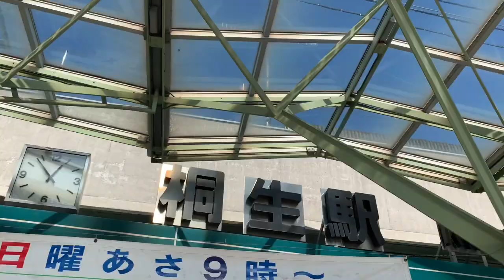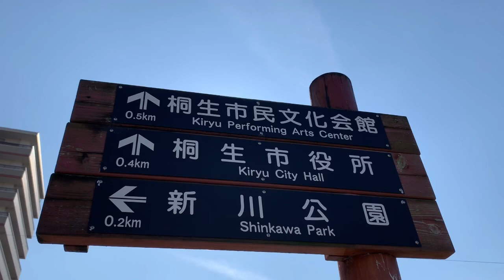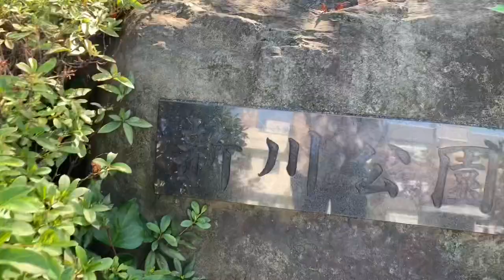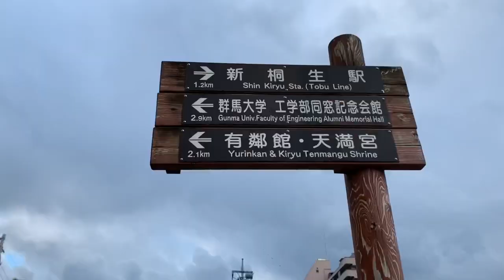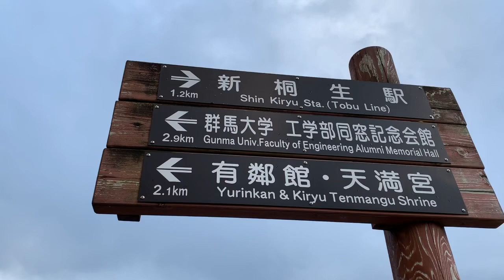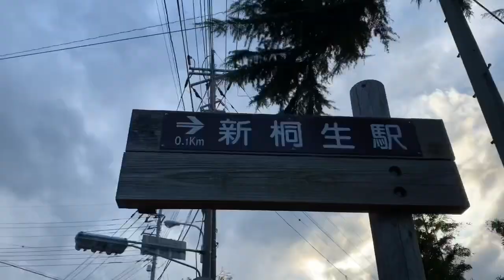群馬県 桐生駅から新桐生駅まで歩いてみた。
はまTV〜番外編〜

俳優であり

『演技編』
『野球編』
『東京観光編』
『言葉編』

を主に配信。